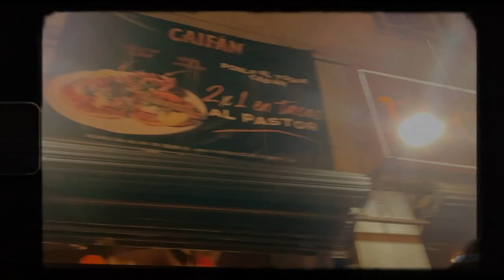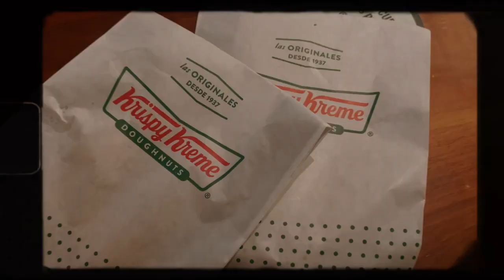MEXICO VLOG: |Follow Me Along to Roma Norte, Puebla, etc. 🇲🇽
Hi Guys! For todays video I will be showing you guys all the fun things I did on my trip to Mexico. As you guys have seen I have recently uploaded my Tulum Vlog so make sure to check that out as well! Through my vlogs you will see all kinds of places that maybe you guys enjoyed seeing in this video and can visit as well. 🤍